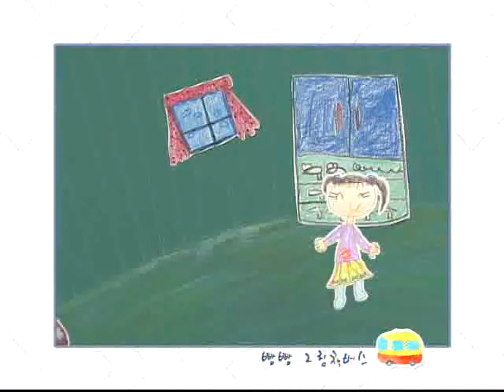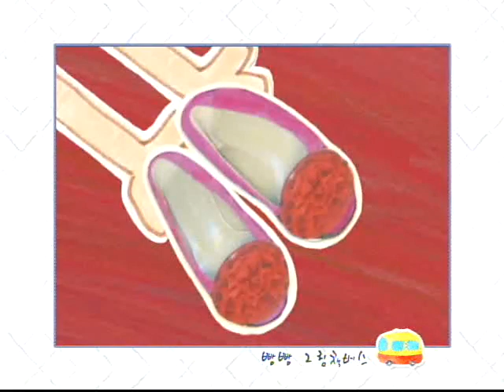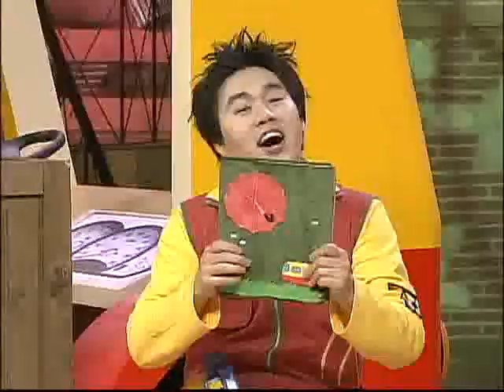빵빵 그림책 버스 - 엄마부츠를 신고_#003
EBS, 빵빵 그림책 버스, 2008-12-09, 엄마부츠를 신고

투덜대기 대장인 은지는 항상 불만 투성이입니다. 그런 은지가 어느날 엄마의 부츠를 신자, 부츠가 은지를 여기저기로 데리고 다니는데... 결국 은지는 투덜대는 버릇을 고치게 될까요.

아이들의 무한한 상상력 속으로 빵빵 그림책 버스 타고 출발~
엄마 아빠 이젠 내가 만든 그림책을 함께 읽어요!

"빵빵 그림책 버스"는 아이들의 무한한 상상력과 창조성을 바탕으로 미술활동 등 놀이를 통해 어린이 스스로가 중심이 되어 직접 그림책을 만들어가는 프로그램입니다.